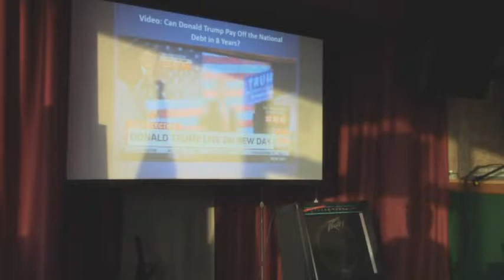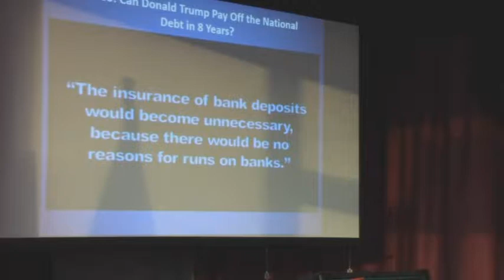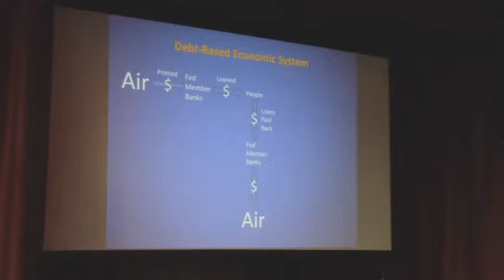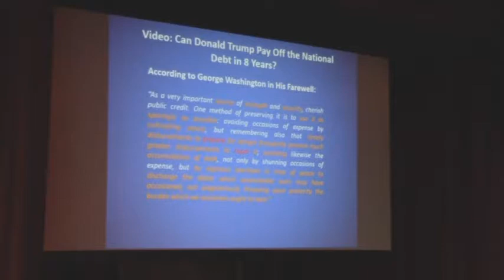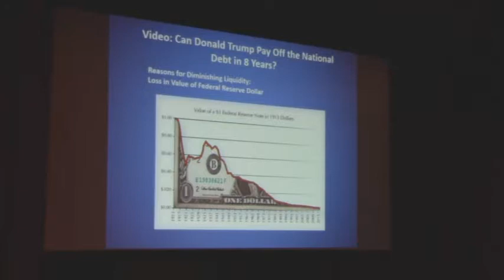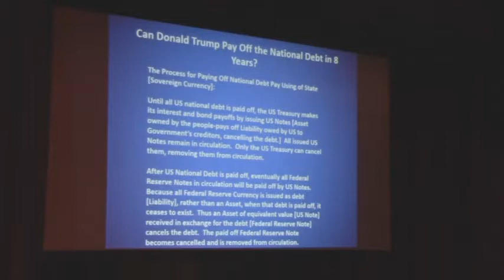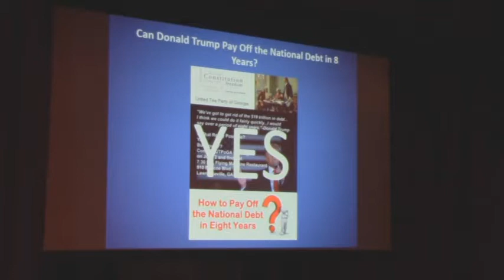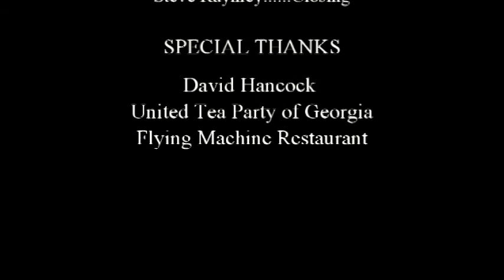How Can Donald Trump Payoff the National Debt?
To pay off the national debt, we must leave a debt-based system and go to an equity-based system.  It's the only way.